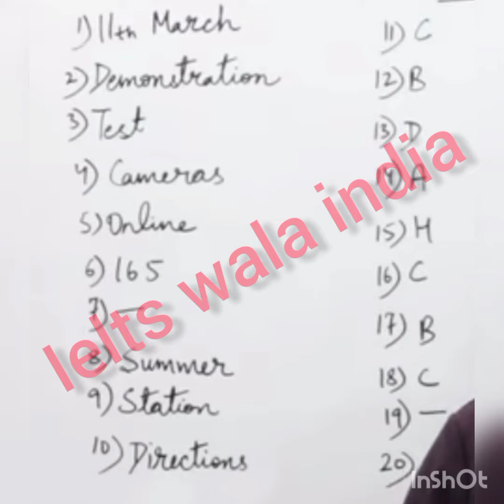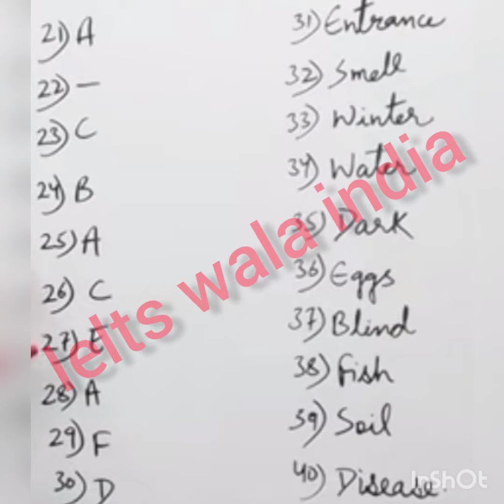Morning 27 november ielts exam listening and reading answers | 27 November ielts exam review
27 November IELTS exam final prediction
final listening of 27 November IELTS exam
27 November IELTS exam Listening predicton
27 November IELTS exam Reading passages predicton
27 November IELTS exam Reading predicton
27 November IELTS exam writing predicton
27 November IELTS exam writing task 1 predicton
27 November IELTS exam writing task 2 predicton
27 November IELTS exam speaking predicton
Queries Solve:
27 November 2021 IELTS exam prediction  IELTS exam Prediction of November IELTS exam
which exam is easy in November
which exam is difficult in November
Prediction for 27November IELTS exam
27 November IELTS exam prediction
November IELTS exam dates 2021
Level of ielts exam in November 2021
27 November IELTS exam
Final prediction of 27 November IELTS exam
last prediction of 27 November IELTS exam
27 November IELTS exam Listening predicton
27 November 2021 IELTS exam predicton for general training
27 November 2021 IELTS exam predicton for gt
27 November 2021 IELTS exam predicton for academic
27 November 2021 IELTS exam final predicton
27 November 2021 IELTS exam last predicton
27 November IELTS exam Listening link

27 November 2021 IELTS exam prediction  IELTS exam Prediction of November IELTS exam
Prediction for 27  November IELTS exam
27 November IELTS exam prediction
27 November IELTS exam
27 November IELTS exam Listening predicton
27 November 2021 IELTS exam predicton for general training
27 November 2021 IELTS exam predicton for gt
27 November 2021 IELTS exam predicton for academic
27 November 2021 IELTS exam final predicton
27 November 2021 IELTS exam last predicton
27 November IELTS exam Listening link

Prediction of November IELTS exam
27 November IELTS exam prediction
Last predicton of 27 November IELTS exam
20 November IELTS exam answers
27 November 2021ielts exam predicton
20 November IELTS exam review
20 November IELTS exam morning slot answers
20 November IELTS exam evening slot answers
20 November IELTS exam Reading answers
20 November IELTS exam Listening Answers

Prediction of December IELTS exam
which exam is easy in December
which exam is difficult in December
Prediction for 2 December IELTS exam
2 December IELTS exam prediction
December IELTS exam dates 2021
Level of ielts exam in December 2021
2 December IELTS exam
Final prediction of 2 December IELTS exam
last prediction of 2 December ielts exam
predicton of 2 December ielts exam for general trai
 27 November prediction ielts, ielts writing prediction,ielts study
hub, 27 November prediction ielts, November predictions, lelts
September prediction, 27 November ielts academic test Review
ielts listening,ielts listening test,the ielts listening
test,ielts listening test 2021, ielts listening most
important,listening ielts